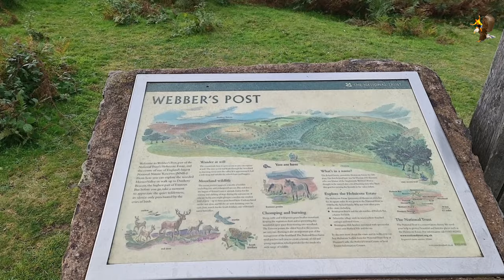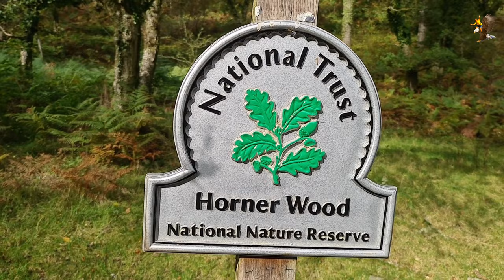Exmoor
Exmoor is an amazing place, with a different world-class view around every footpath corner  Whether your idea of fun is an ultra marathon on the highest cliffs in England or a cream tea by the side of a babbling brook, then Exmoor is the pace to be. We are recognized as one of the best locations for walking in Europe and have road cycling good enough to host the Tour of Britain.  Feel the open space of our heather topped moorland, catch a glimpse of wild red deer or iconic Exmoor ponies, explore our mysterious and very special woodlands, find your new favourite village pub, or marvel at a unique landscape shaped by people and nature over thousands of years.